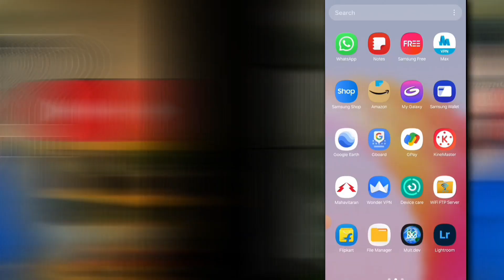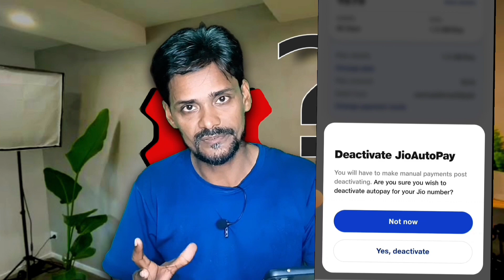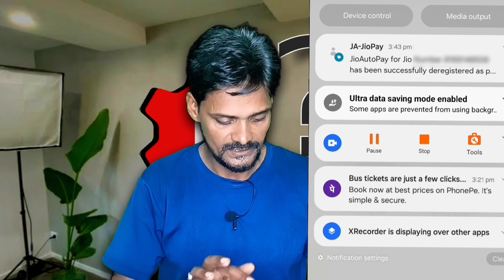My jio app ka Auto pay band kaise kare | how to close auto Pay parmanentaly in my jio app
Hello Guys 🖐💖
ye video me mai aap logon ko ye batane wala hoon ki kaise aap apne my jio application ke under Enable hue auto pay ko parmanentaly Disable kar sakte ho. aur apne problems ko solve kar sakte ho.

Videos Links.

autopayment my jio app ke under band kaise kare
what is auto pay my jio app
jio auto pay kya hai
auto debit ko closed kaise kare
how to disable auto pay in my jio app
jio auto pay disable
how to cancle jio cenema autopay
hotstar auto pay off kaise kare
jio app
how to disable auto pay in phonepe
how to closed autopay in paytm account
Tech Govandi
Shamshad Uncle

Shamshad Ansari
From - Govandi, Mumbai Maharashtara ( India )